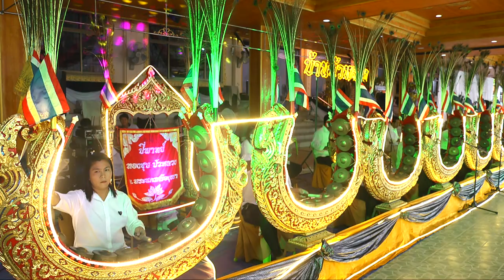ปี่พาทย์บัวหลวง คุณพ่อสุดใจ มากแพ อายุ 76 ปี ณ วัดกิ่งแก้ว วันที่ 5 ตุลาคม 2566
ปี่พาทย์บัวหลวง พิธีฌาปนกิจ คุณพ่อสุดใจ มากแพ อายุ 76 ปี ณ วัดกิ่งแก้ว ต.ราชาเทวะ อ.บางพลี จ.สมุทรปราการ วันที่ 5 ตุลาคม 2566
Facebook : วันเพ็ญ ทองขาว (แมว เอนก สตูดิโอ)